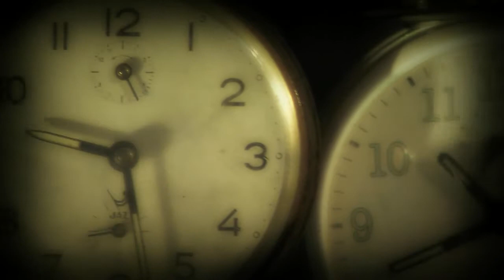LES IMACHINASONS DE PATRICK DELETREZ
Patrick récupère le métal, le martèle, le soude, le transforme, en tableaux, sculptures.. et en « Imachinasons » (sculptures mécaniques animées et sonores).
Œuvres remplis d’imaginaire et de poésie, Patrick, sculpte, triture le métal et les mots.

« Je soude ma vie / aux tôles des vies d’errances / fusion/amalgame / faire…fer de lance / de mes doutes / j’en prends j’ajoute / je triture je tricote / les mailles d’un filet / j’arrache je découpe / je m’échappe / je reviens…toujours / je reviens » Patrick Deletrez